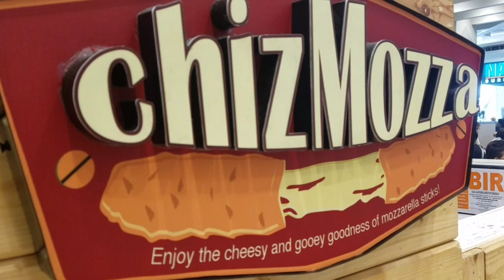Fried Mozzarella Cheese | Mozzarella Bite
This Fried Mozarella Cheese is a product of ChizMozza bought at Sm City Marilao, Philippines.
Not promoting the brand, but showing the love for the foods.